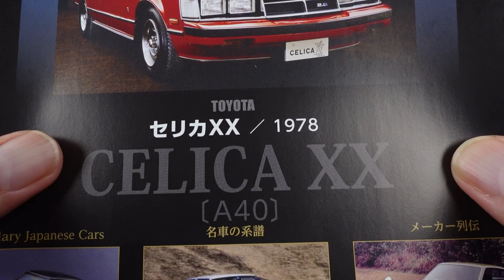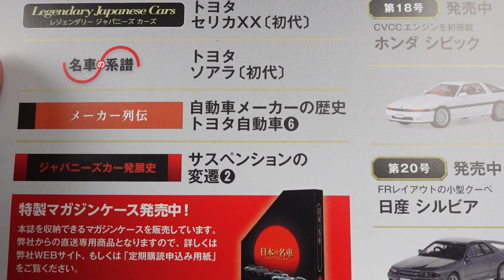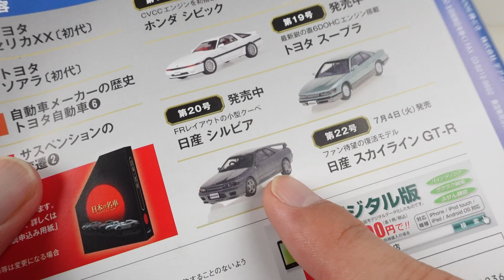日本の名車コレクション Vol.20 日産シルビア 1988 [S13] / Vol.21 トヨタ セリカXX 1978 [A40]をチェック！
日本の名車コレクション Vol.20 日産シルビア 1988 [S13] と、Vol.21 トヨタ セリカXX 1978 [A40]の開封レビュー。
今見てもカッコいいタイプの違う2台をお楽しみください。

カーズトミカ新車両 今月はカーズ3のマックとレアカラーなメーターが登場！廃盤のライトニングマックイーンやメーター等もチェック！

トミカの軽トラックが2台も！魅力的なトラックが詰まったトミカギフト ようこそ！トミカ牧場トラックセットをチェック！

ホットウィール ワイルドスピード 10カーパック スカイラインGT-R、シルビア、エクリプス、ダッジ･チャージャー、フォード･エスコート、ポルシェ911など劇中に登場する人気車両をチェック！

スープラカッコよすぎた！トミカプレミアムとunlimitedの新車 トヨタ MR2、スープラ、1999 SKYLINE GT-Rと廃盤車両をチェック！

この動画は大人の方を対象として作成された動画です。
13歳以下の方がご視聴される際は保護者の方と一緒にご覧ください。